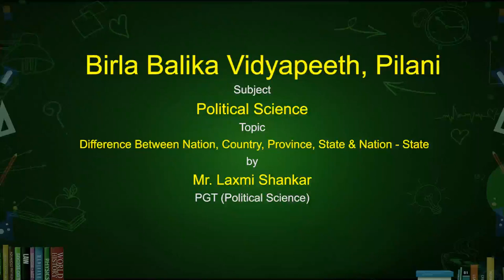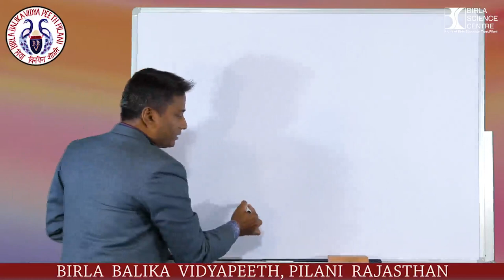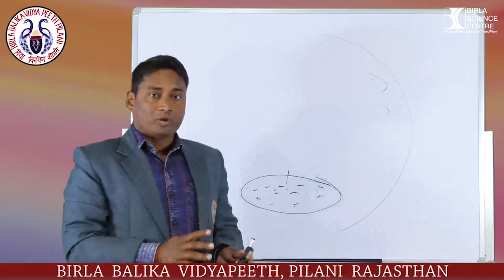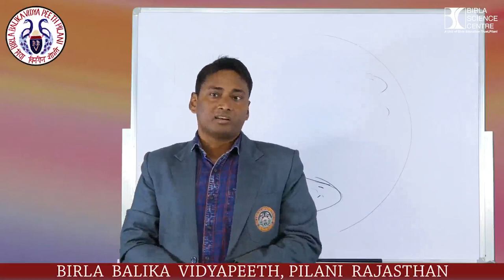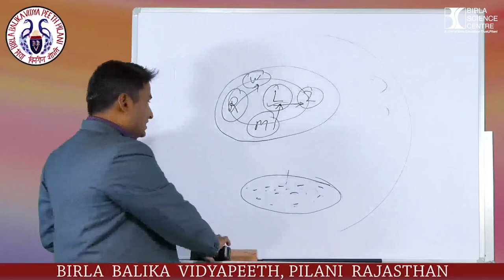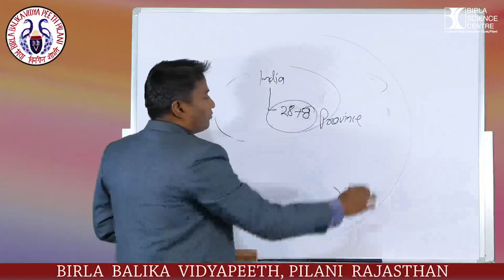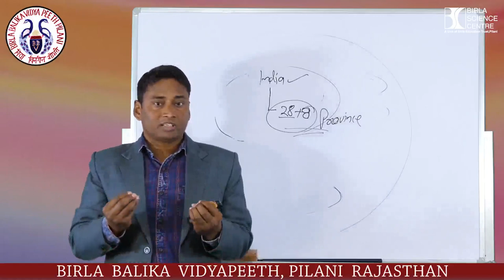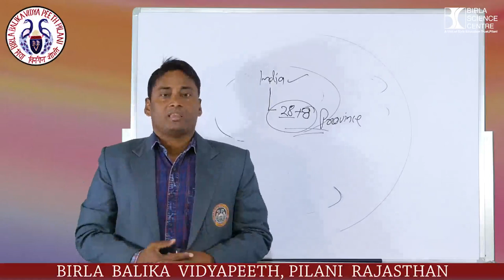Difference Between Nation,Country,Province,State & Nation-State|Mr.Laxmi Shankar|PGT Pol.Science|BBV